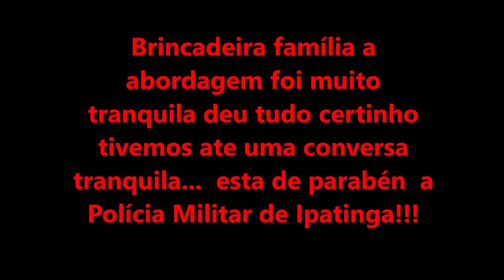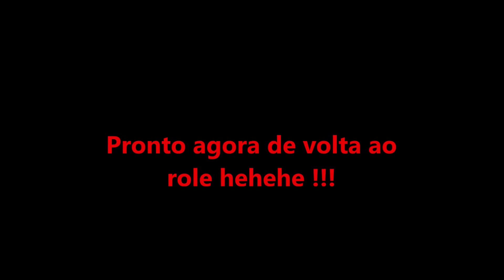PRIMEIRO MOTO VLOG !!! SÓ PRA DESCONTRAIR FAMÍLIA!!!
Fala família sempre fiz videos de moto mas só por diversão nunca postava mas hj postei só pra ver a reações  de vcs espero que gostem  deixa o like se gostarem que  trago mais videos do tipo
vlw  FAMÍLIA e desculpem pelo áudio tava sem micro fone !!!
Musicas: Mc Neguinho do Kaxeta ( problematico)